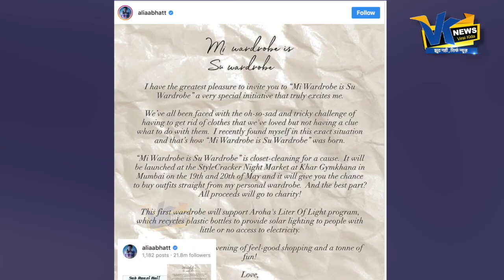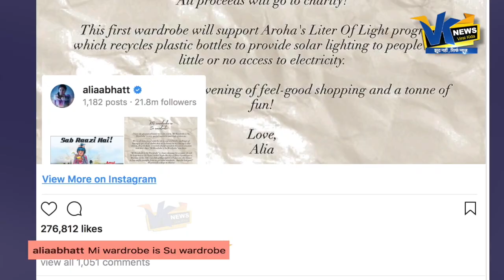अब पहन सकते है आलिया और अनुष्का के कपडे, करना होगा ये काम|Aliya Bhatt Auction her Dress for Charity